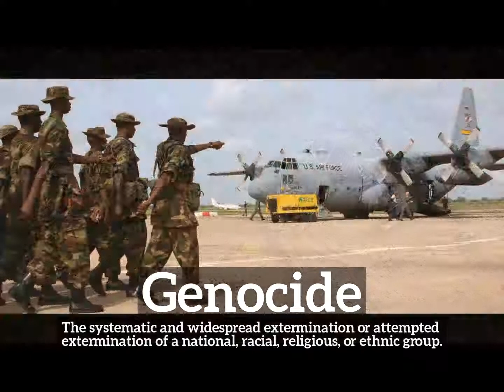How to Say Genocide in English? | What is Genocide? | How Does Genocide Look?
Learn how to pronounce genocide with Imago Spectrum.

What is genocide?
How does genocide look?
How to say genocide in English?
What does genocide represent?
What is the defintion of genocide?

Imago Spectrum allows you to easily memorize common English words and phrases by joining visual and auditory learning environments into a short video. Focus on the images and repeat genocide several times for best retention results.

In this video we are speaking the word, genocide. Do take note of how genocide is spelled.
The definition of genocide is listed below the word in the video.
Genocide:  The systematic and widespread extermination or attempted extermination of a national, racial, religious, or ethnic group.